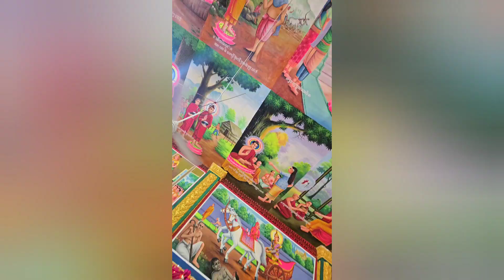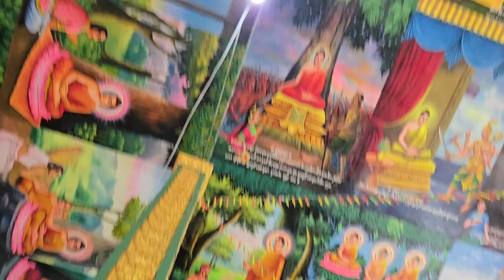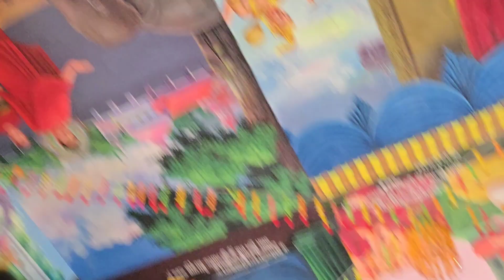Pusat province wat Eark! celebrate 40th,2024 my Dad passed away🙏🙏🙏❤️❤️❤️